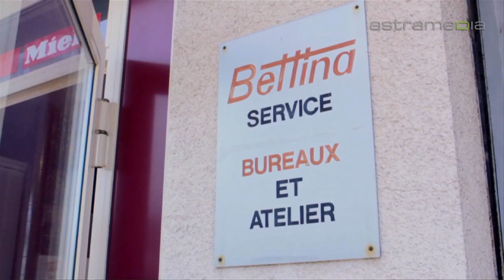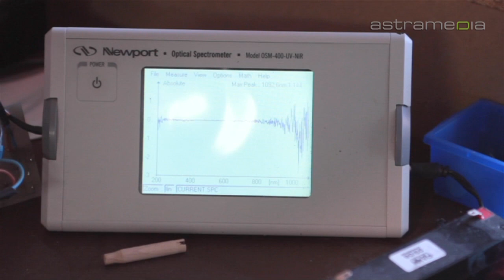Bettina Service - Cugy - électroménager, dépannage, service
Bettina Service vous dépanne à domicile, rapidement et Son équipe vous conseille dans le choix de vos appareils, les installe selon les normes en vigueur et en assure la maintenance et l'entretien réguliers.

Bettina Service
Chemin des Choulaires 2, 1053 Cugy

électroménager dépannage service appareils ménagers cafetière réfrigérateur congélateur lave-linge lave-vaisselle